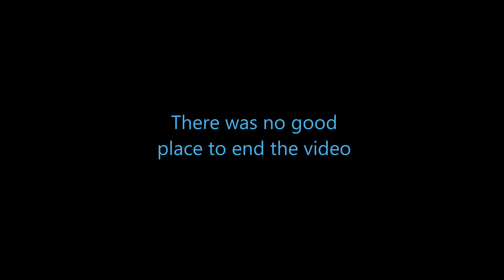The Bloons Subway Krumping Nightmare Podcast Time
If you liked the video you can watch me live!

Pak = Generating silliness